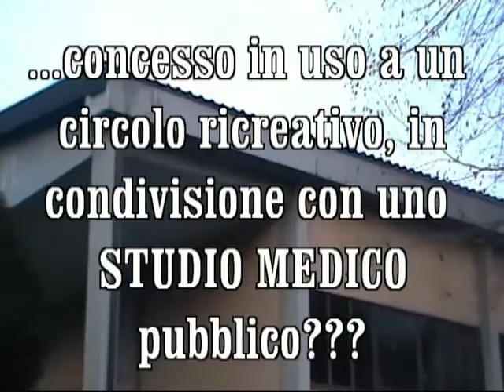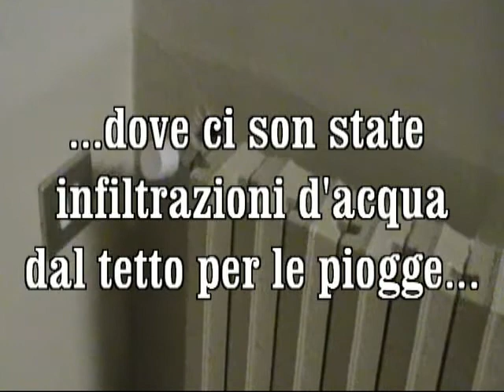Rozzano Studio medico